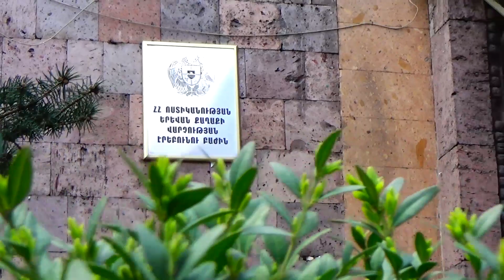Ոստիկանները 23-ամյա գրպանահատին հայտնաբերել ու բերման են ենթարկել